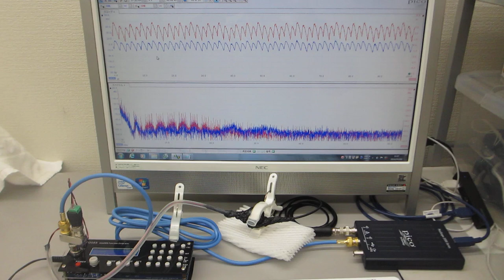メガヘルツの超音波発振制御システム（非線形現象の測定解析評価技術の応用）